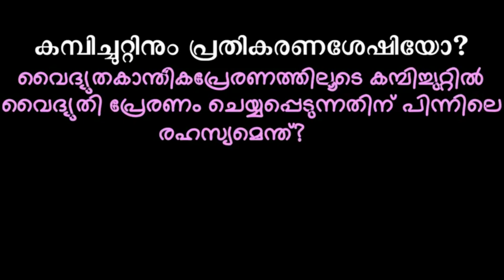Why Electromagnetic Induction?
ഈ പ്രപഞ്ചത്തില്‍ നടക്കുന്ന ഏതൊരു പ്രതിഭാസത്തിനും പിന്നില്‍ വ്യക്തമായ ഒരുകാരണമുണ്ടാകും. വൈദ്യുത കാന്തികപ്രേരണം എന്തെന്നും ഏതുസാഹചര്യത്തിലാണ് ഇത് ഉണ്ടാകുന്നതെന്നും നാം മനസ്സിലാക്കി കഴിഞ്ഞു. എന്നാല്‍ ഈ പ്രതിഭാസത്തിനുപിന്നിലെ യുക്തിയാണ് ഇവിടെ പരിശോധിക്കുന്നത്. ഏറെ രസകരവും അല്‍ഭുതകരവുമായ ആ രഹസ്യം ഇതാ ഇവിടെ പരസ്യമാകുന്നു.